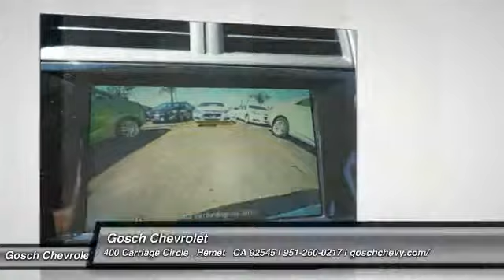2016 Chevrolet Malibu Limited HEMET, SAN JACINTO, LAKEVIEW, PERRIS, PALM SPRINGS C16008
2016 Chevrolet Malibu Limited 4dr Sdn LT

Gosch Chevrolet
400 Carriage Circle

GOSCH CHEVROLET PROUDLY SERVING HEMET, SAN JACINTO, LAKEVIEW, PERRIS, PALM SPRINGS, AND SURROUNDING SOUTHERN CALIFORNIA LOCATIONS. THIS SUMMIT WHITE 2016 Chevrolet MALIBU LIMITED IS EQUIPPED WITH A 4 Cylinder Engine, AUTOMATIC TRANSMISSION, AND RECEIVES AN ESTIMATED 24 City/34 Hwy MPG. GOSCH CHEVROLET 400 CARRIAGE CIRCLE HEMET CA 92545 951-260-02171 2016 Chevrolet MALIBU LIMITED 4dr Sdn LT Stock #: C16008 | VIN: 1G11C5SA0GF107211 | 2016 Chevrolet Malibu Limited 4dr Sdn LT Gosch Chevrolet